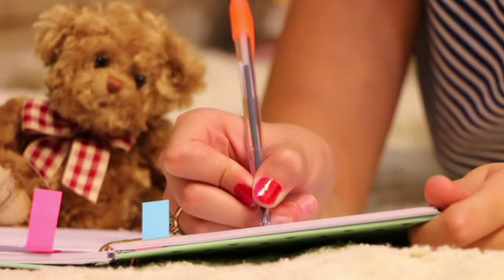फर्जी प्रमाणपत्र पर बहाल शिक्षकों पर प्राथमिकी।नियोजन इकाई पर भी करवाई।